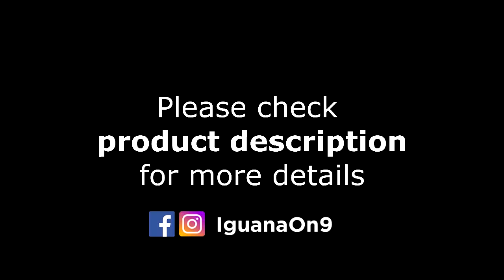Iguana School Bus Cartoon Animal Doll Baby Educational Toys with Music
Features:
- Music
- Motor Development
- Piano
- Tons of sound effect
- Food Grade Safety Materials